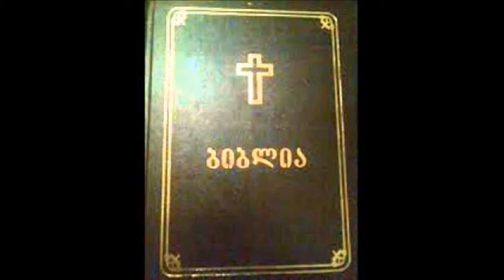ნეემია თავი 11